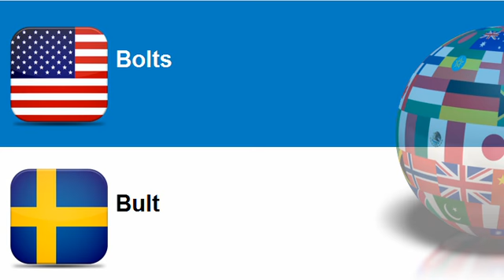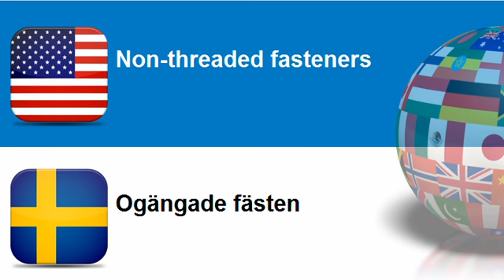Learn Swedish = Topic = Threaded fasteners